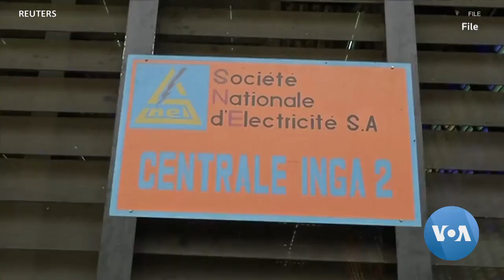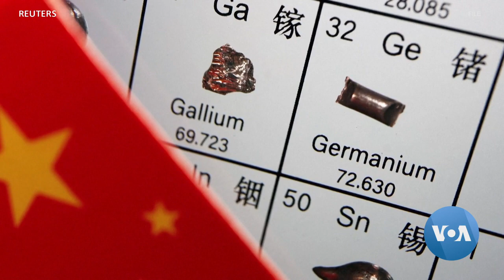የአፍሪቃን የኢኮኖሚ ዐቅም ዳግም መመዘን እንደሚገባ የአፍሪካ ልማት ባንክ ፕሬዝዳንት ተናገሩ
በሱዳንና በሳህል ቀጣና እየተካሔዱ ካሉት ግጭቶች፣ በልዩ ልዩ አካባቢዎች እስከሚታዩት የድርቅ፣ የጎርፍ እና ሌሎች አስከፊ የአየር ኹኔታ ክሥተቶች ድረስ፣ አፍሪቃ በፈታኝ ወራት ውስጥ እያለፈች ትገኛለች፡፡

ይኹንና፣ የአፍሪካ ልማት ባንክ ሓላፊ አኪንውሚ አዴሺና፣ በቅርቡ ከአሜሪካ ድምፅ ጋራ ባደረጉት ቃለ ምልልስ፥ በአህጉሪቱ ተስፋዎች፣ “የበለጸገውን የተፈጥሮ እና ሰብአዊ ሀብቷን እንዴት በተሻለ መንገድ መጠቀም ይቻላል?” በሚሉ ሐሳቦች ዙሪያ ትኩረት አድርገው ተወያይተዋል።

ዝርዝሩን ከተያያዘው ፋይል ይከታተሉ።